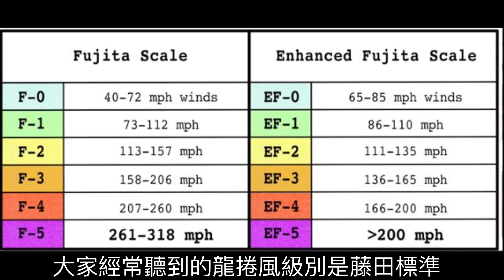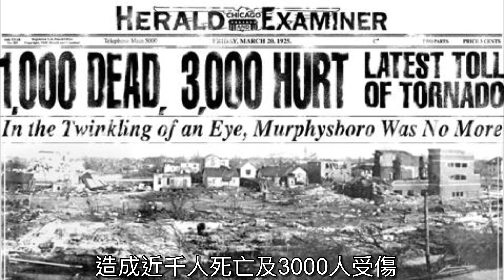龍捲風有幾多種類, 龍捲風暴TWISTERS電影出現的水龍捲風、火龍捲風和雙龍捲風威力有多大? [中文字幕]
龍捲風暴電影出現的龍捲風真實存在, 大家有見過雪龍捲和砂龍捲嗎? 一齊探討龍捲風的種類和科學知識。

00:37 一齊研究龍捲風種類, 孔明諸葛亮都觀測天象
00:58 砂龍捲風 dust devil
01:47 NASA拍到火星上的砂龍捲風
02:05 水龍捲風water tornado, waterspout
03:08 雪龍捲風 snow tornado, snow devi
03:42 火旋風, 火龍捲風 fire whirl, fire tornado
04:52 龍捲風暴電影愛情龍捲風, 周杰倫
0513 雙龍捲風, 雙胞胎龍捲風, twins合體
06:12 龍捲風級別,風速, TORNADO EF5
06:48 美國三州大龍捲風發生在1925年,造成千人死亡
07:26 遇到龍捲風自救方法, 下集預告

多謝你每一分每一秒鐘嘅觀看同支持 ♡♥♡♥ 我哋下條片再見~
"Scott Buckley - This Too Shall Pass" is under a Free To Use YouTube license     / musicbyscottb   Music powered by BreakingCopyright:     • 😲 Dramatic Emotional Background Music...